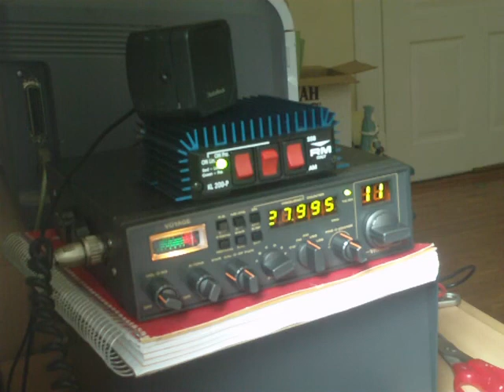27.995 MHz AM - 11 meter freeband CB right underneath 10 meters - 22 Mar 2012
11-meter freeband operations, very close to right below 10m 10 meters 10-metre 10 meter band